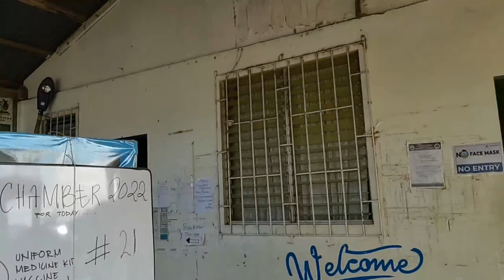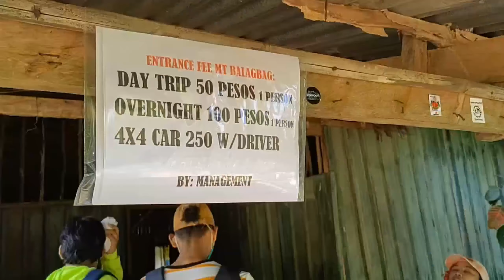Sulit ba Umakyat sa MT. BALAGBAG Montalban Rizal | Trek Adventure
Mt. Balagbag, located in Rodriguez (formerly Montalban), Rizal. This mountain is part of the Sierra Madre range as it transitions into the plains of Central and Southern Luzon.

First jumpoff: Sitio Karahume, Brgy. Macabud, Rodriguez

second jumpoff: Sitio Balagbag, Brgy. San Isidro, Rodriguez

Mt. balagbag trail.
Mt. Balagbag 2022.
Mt. Bamagbag - maranat.
Mt. Balagbag hike.
Mt. balagbag bike.
Mt. Balagbag secret falls
Mt. Balagbag licao licao bulacan
Mt. Balagbag Rodriguez rizal